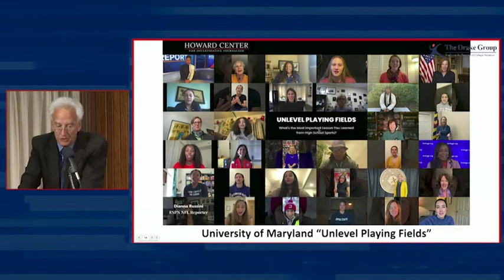The Drake Group Student Journalism Prize 2022: U of Maryland Philip Merrill College of Journalism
Hear students from the Shirley Povich Center for Sports Journalism and the Howard Center for Investigative Journalism at the University of Maryland Philip Merrill College of Journalism receive the 2022 The Drake Group Student Journalism Prize for Investigative Reporting for “Unlevel Playing Fields,” a four-month investigation of Title IX and high school sports, revealing a system that is failing countless girls.

The mission of the Drake Group is to defend academic integrity in higher education from the corrosive aspects of commercialized college sports.